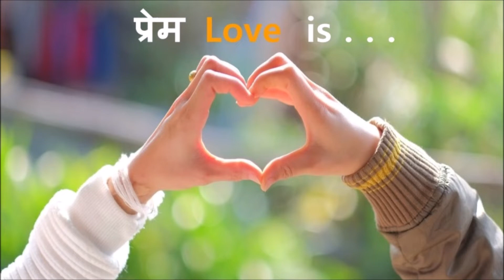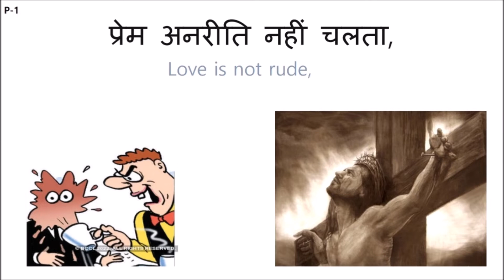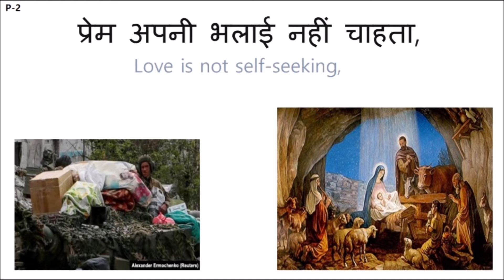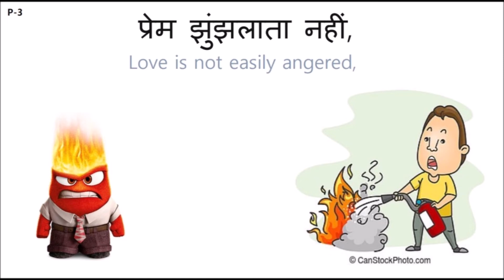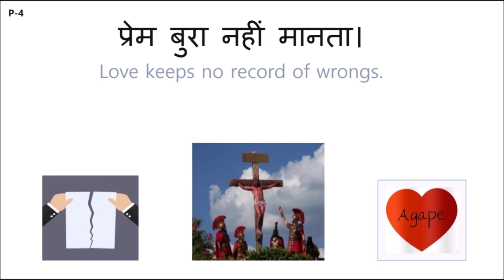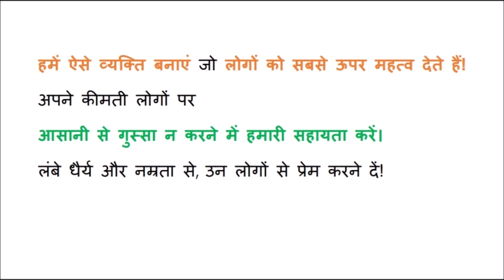Hindi Christian Sermon प्रेम Love is . . . 1 कुरिन्थियों 1 Corinthians 13:5